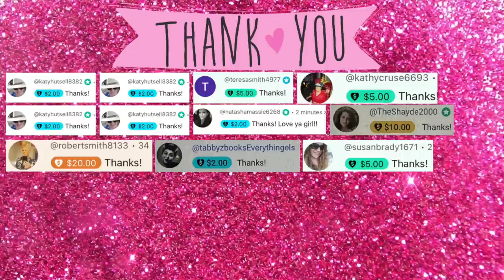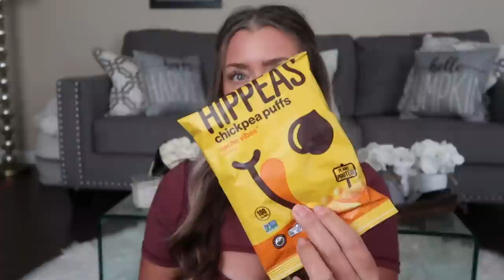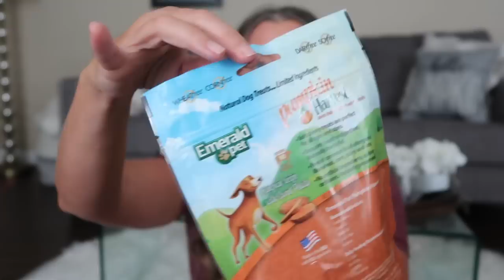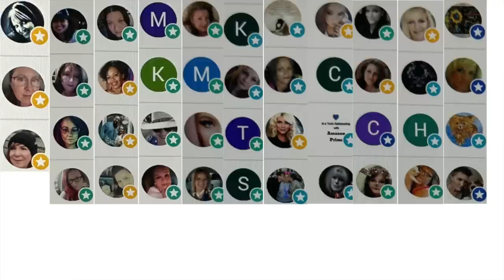UNBOXING RWPP, FUR LUVR, SEPHORA, TATCHA, TARTE | CHIT CHAT KITTY CAT UPDATE | HOTMESS MOMMA MD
TATCHA ITEMS
* THE DEWY SERUM
Plumping & Smoothing Treatment

* THE DEWY SKIN CREAM - LIMITED EDITION
Replenishing & Plumping Moisturizer

* REPLENISHING CARE SET
Gift of Gratitude Set

* THE SERUM STICK
Treatment and Touch-Up Balm

TARTE ITEMS
* travel-size shape tape™ radiant medium coverage concealer

* Tower 28 Beauty
SOS Daily Rescue Facial Spray

* Nécessaire
The Deodorant Gel - With 5% Alpha Hydroxy Acid (AHA) and Niacinamide

Mini Brazilian Crush Cheirosa ’68 Beija Flor™ Hair & Body Fragrance Mist

Beija Flor™ Elasti-Cream with Collagen and Squalane

  CODE: HOTMESS

CODE: HOTMESSMOMMAOF4

CODE: HOTMESS

Code: HOTMESS
saves 10%